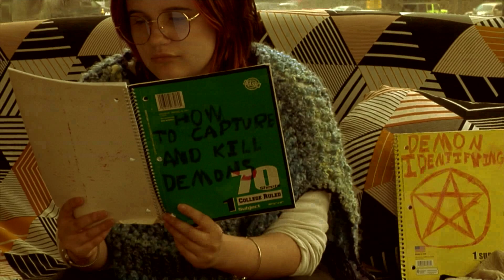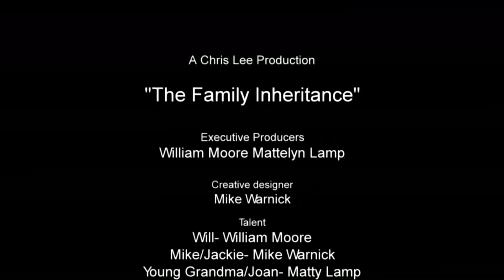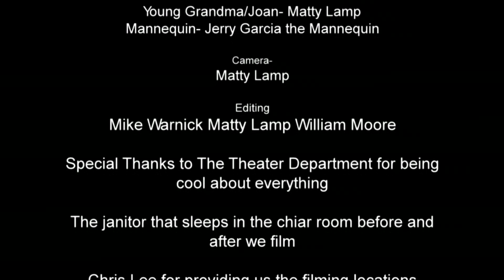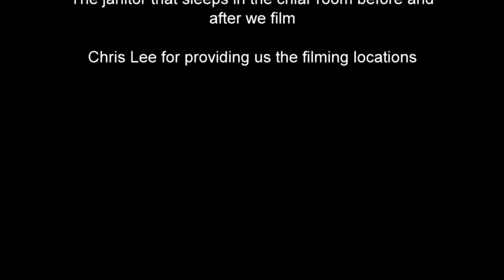"The Family Inheritance"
A horror film made by William, Mike, and Mattelyn